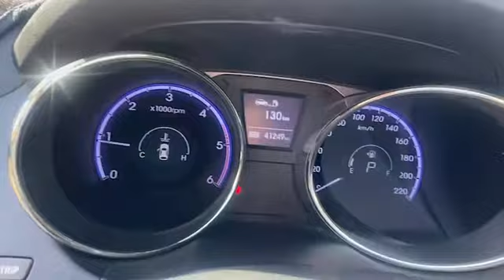Hyundai IX20(Tucson ix) Fulloption BU158389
Hyundai IX20(Tucson ix) fulloption
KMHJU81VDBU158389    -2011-